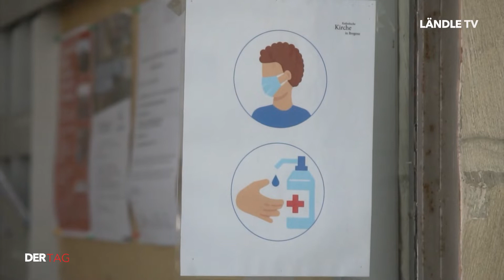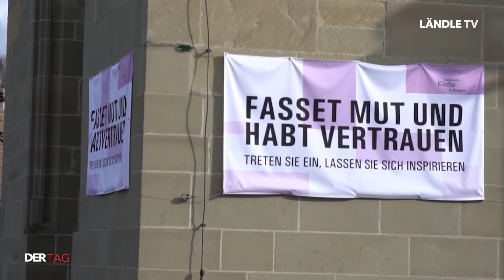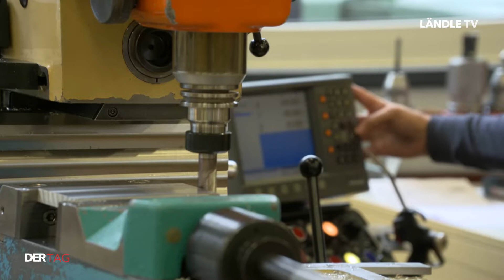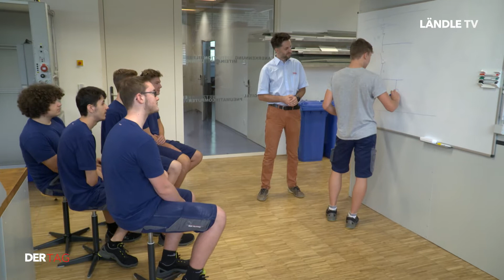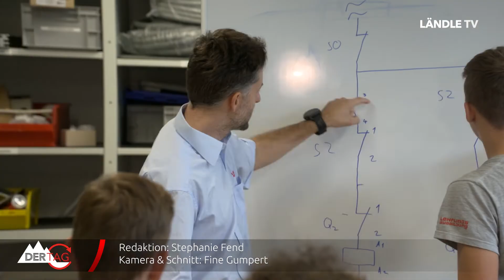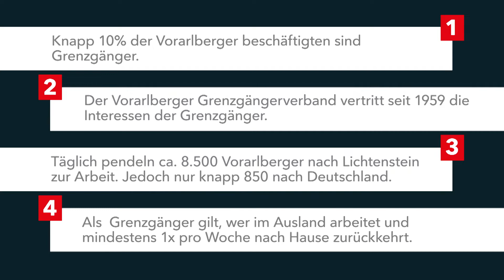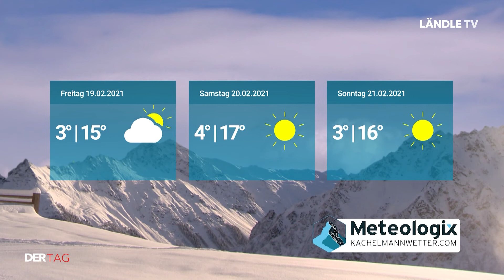DER TAG | 17.02.2021 | Der Brauch rund um`s Fasten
DER TAG mit folgenden Themen:

Aschenritual mit Bischof Benno Elbs (00:35​​)
Schnuppern in Betrieben noch möglich (03:38​​)
Schon gewusst (08:05)
Blick aufs Kachelmannwetter (09:02​​)